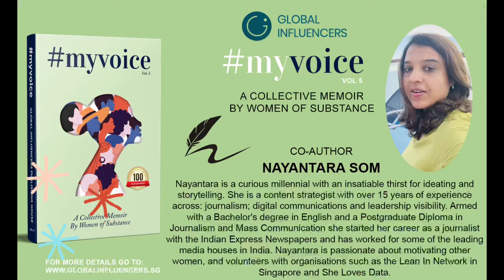Presenting Nayantara Som - Co-author of MyVoice Vol.5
MyVoice Vol. 5 - Inspiring Stories of Hope, Courage & Fearlessness is an ensemble volume of moving stories of life-changing decisions that can change every aspect of our surroundings, family dynamics and future happiness.

The twenty one women who have written chapters in this book have determined not to be beaten by obstacles placed in their path but instead faced their adversity by making life for themselves and those around them better – hope, courage and fearlessness are their underpinning strengths.